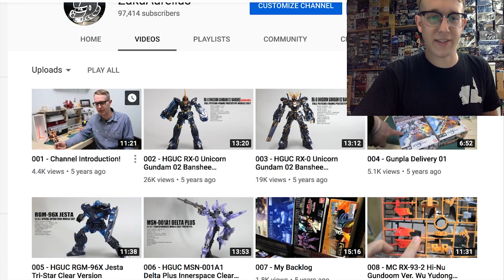2000 - Revisiting My First Videos!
It's my 2000th video so let's do something special! Let's go all the way back and revisit my first couple videos! For better or worse, it was a start!